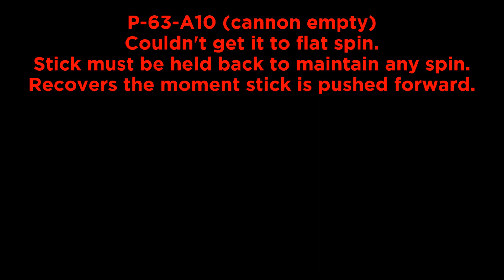WT BUG | P-63-A10 Spin Characeristics